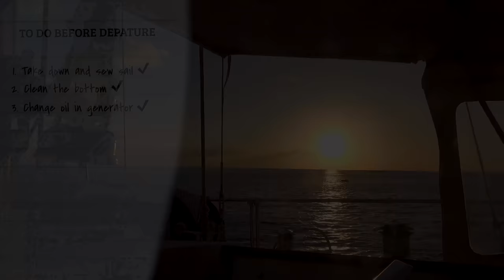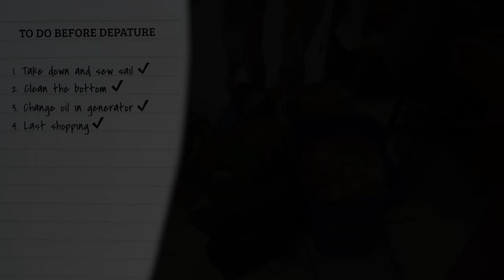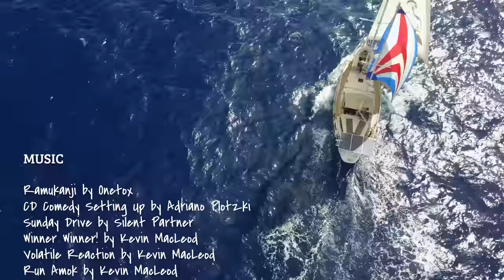Sailors Nightmare - Our toilet EXPLODES! - Sailing Vessel Delos Ep.157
Fair warning here- this episode contains scenes of our toilet basically exploding.  There is poop flying all over the place.  And a bit of cursing...  If you are really sensative about this sort of thing consider yourself warned!  It's a true Sailor’s NIGHTMARE!

Our toilet stops flushing and during the troubleshooting process we end up with about 20 liters of PURE FECES straight into our head :(  Of course Capt. Breeyawn is on the case to sort it out. I’ve never seen anything like it! Hope you find it as amusing as we did, re-watching this disaster..hehe. Much Love! Kazza and the crew

SV Delos

00:52 Ramukanji (Remix) by Onetox
02:54 CD Comedy Setting Up by Adriano Plotzki (SAL)
05:16 Sunday Drive by Silent Partner (YouTube Audio Library)
06:33 Winner Winner! by Kevin MacLeod
07:32 Volatile Reaction by Kevin MacLeod
09:50 Run Amok by Kevin MacLeod
13:38 CD Comedy Happy Circus by Adriano Plotzki (SAL)
14:13 Jupitrance by Wildlettuce (Wildlettucemusic.com)
15:46 The maker by Wildlettuce (Wildlettucemusic.com)
17:32 Black Ties inst by Judi Shields
20:58 Santa Domingo by Wildlettuce (Wildlettucemusic.com)
22:39 London Walk by Lance Allen
24:12 The Place Inside by Silent Partner (YouTube Audio Library)
25:27 The Den by Judi Shields